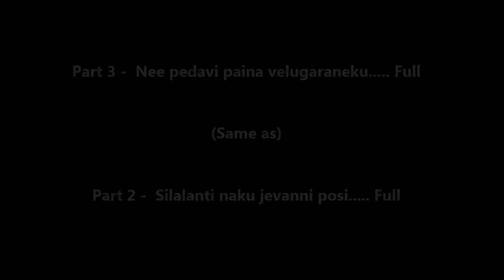Priyathama Na Hrudayama - Piano Tutorials - Prema | 1200 SONGS/PDF BOOK @399/- 7013658813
BEST PACKAGES

- SAMPLE PDF'S

Bank Details

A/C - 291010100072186